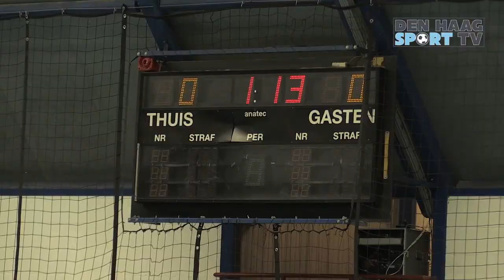Den Haag Sport TV